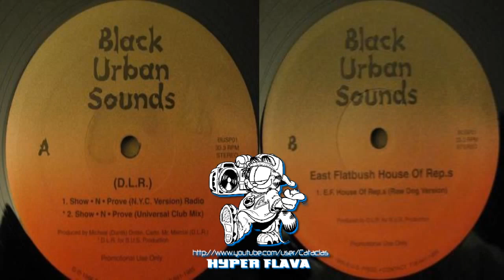D.L.R. / East Flatbush House Of Rep.s ‎- Show N Prove / E.F. House Of Rep.s (Full VLS) (1996)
A1. D.L.R. - Show N Prove (N.Y.C. Version) Radio
A2. D.L.R. - Show N Prove (Universal Club Mix)
B1. East Flatbush House Of Rep.s - E.F. House Of Rep.s (Raw Dog Versin)